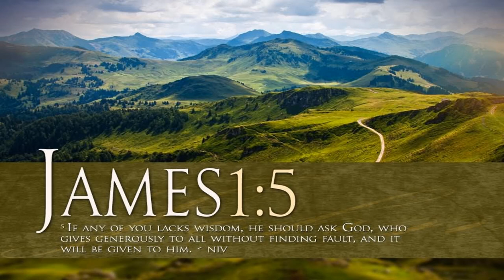Into the Light